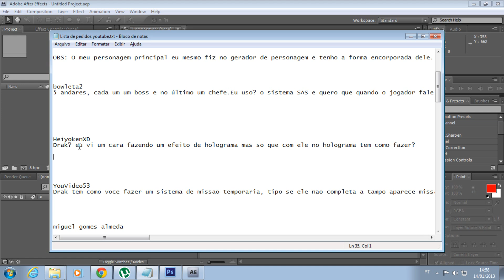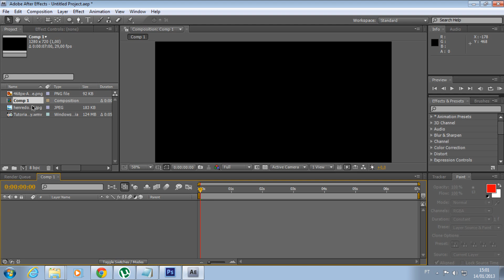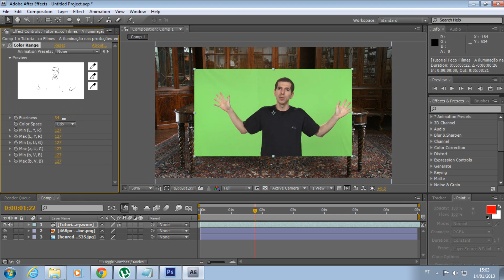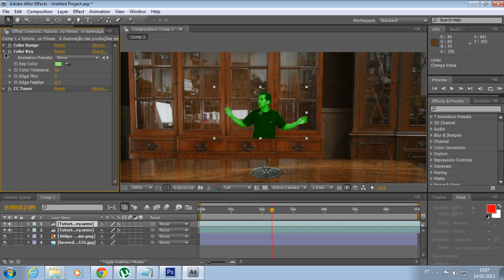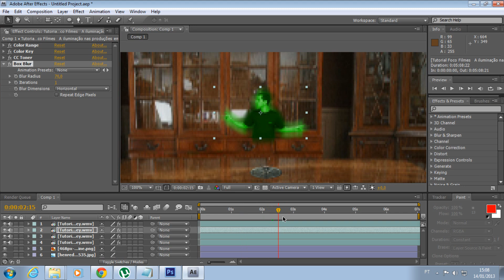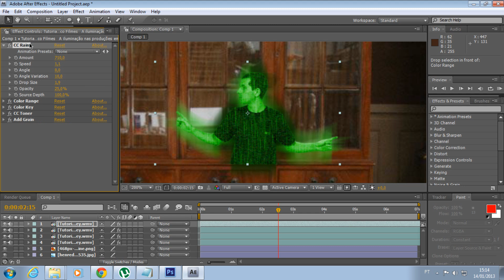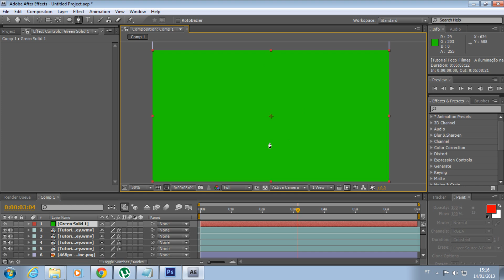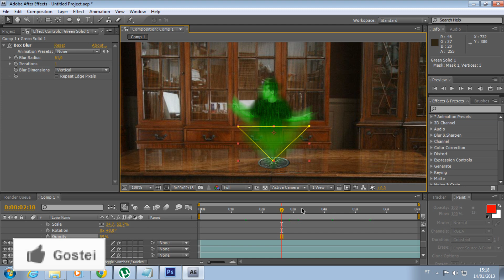Efeito holograma - After Effects CS4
Aprenda a criar um efeito holograma, onde você pode pegar um vídeo seu e deixá-lo com uma aparência de um holograma, assim como nos filmes de "Star Wars".